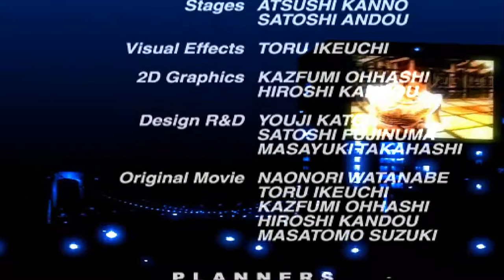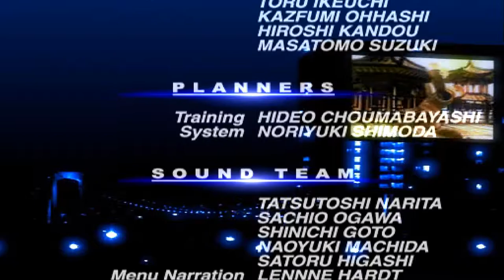Virtua Fighter 4 | Akira Yuki | Arcade Mode | pcsx2 [ps2] Wide-screen 5k(2880p) I.R. Gameplay.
Interlacing(F5) :Bob tff(use blend if shaking).

Virtua Fighter 4  is a fighting game by Sega. It is the fourth game in the Virtua Fighter series.
The game was first released in arcades on the NAOMI 2 board in 2001. A console port of Virtua Fighter 4, as well as that of Virtua Fighter 4: Evolution under the budget-priced "Greatest Hits" label, appeared on the Sony PlayStation 2 in 2002 and 2003, respectively. ➡Twitter